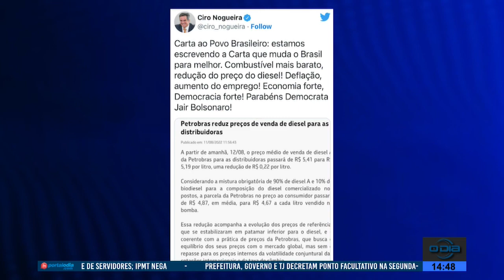Política do Dia 12 08 2022